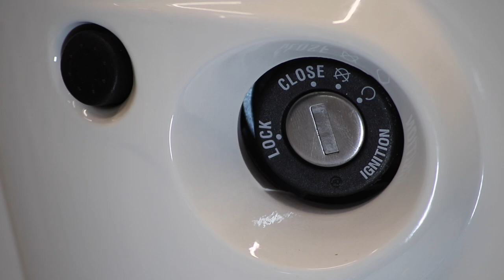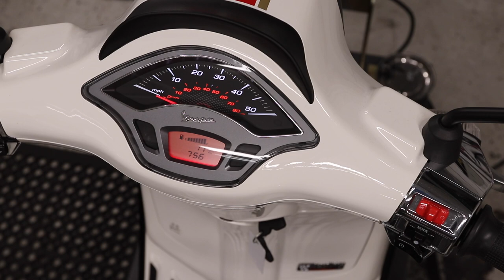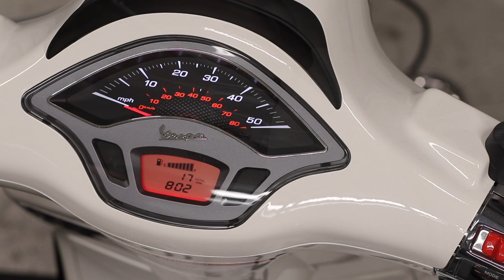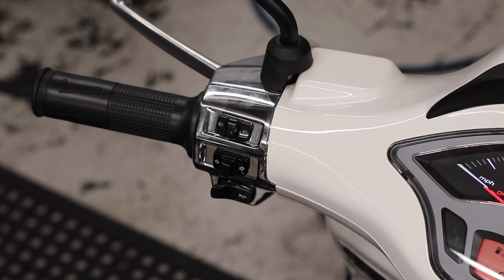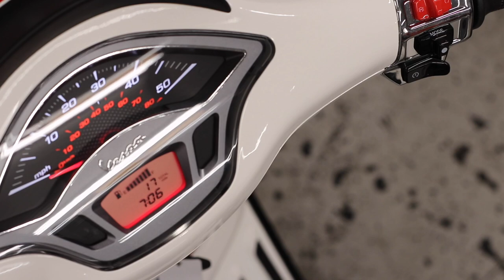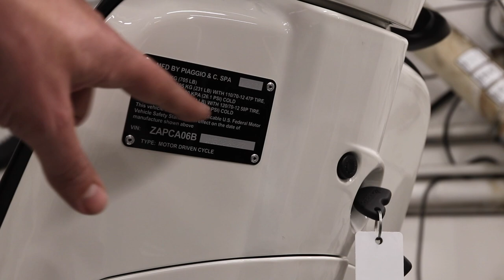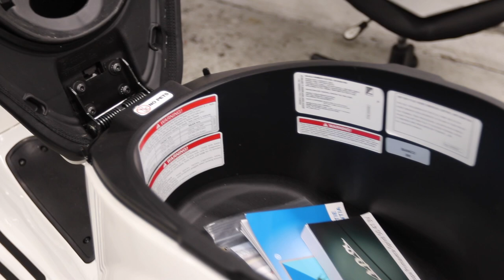Vespa Sprint 50 Walkthrough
A thorough walkthrough of the features and functions of the Vespa Sprint 50cc scooter.

Want to finance a scooter through us? Here's a pre-qualification link for Sheffield Financial